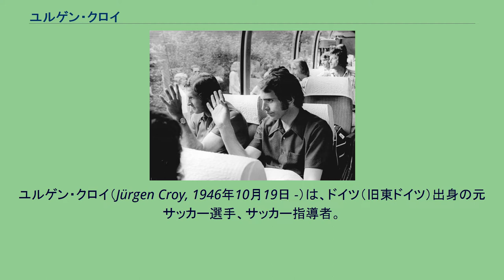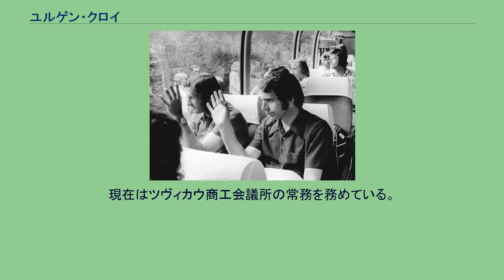ユルゲン・クロイ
ユルゲン・クロイ（Jürgen Croy, 1946年10月19日 -）は、ドイツ（旧東ドイツ）出身の元サッカー選手、サッカー指導者。
旧東ドイツが生んだ国際レベルの選手の一人。
ディナモ・ドレスデンやFCカールツァイス・イェーナ、1.FCマクデブルクといった国内の強豪クラブに所属した事のない、数少ない有能な選手である。
そのためUEFA主催の国際大会で活躍する機会は少なく、国際的な名声を得る事は出来なかった。
しかし東西ドイツのマスコミからは190cmの長身と抜群の反射神経、高いボール処理能力を併せ持った事が認められ、同世代のゼップ・マイヤーやディノ・ゾフらに匹敵する能力を持つ選手と評された。
東ドイツ代表としては1967年5月のスウェーデン戦で代表デビューを飾った。
1974年にはFIFAワールドカップ・西ドイツ大会に出場、1次リーグ第3戦の西ドイツ戦における歴史的勝利に貢献、同国最高成績となる2次リーグ進出に導いた。
また2年後の1976年モントリオールオリンピックでは金メダルを獲得し、選手生活最大の成功を経験した。
そして1981年5月のキューバ戦で代表を退くまで国際Aマッチ86試合に出場した。
選手生活を通じて一貫しFSVツヴィッカウでプレーを続けた。
ツヴィッカウではリーグ戦通算372試合に出場、1967年と1975年に東ドイツカップ制覇に貢献した。
また、1972年と1976年には東ドイツ年間最優秀選手賞を受賞した。
引退後は指導者の道へ進み、暫くはサッカークラブのコーチを務めていた。
東西ドイツ統一後の1991年から2001年まではツヴィカウ市の教育文化スポーツ委員を務めた。
現在はツヴィカウ商工会議所の常務を務めている。